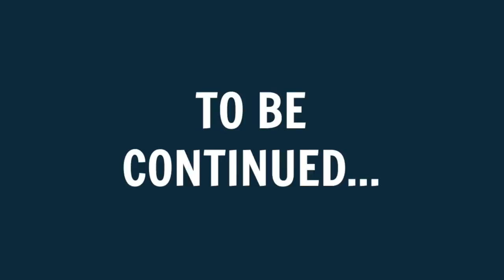Katie LEAVES HOME And ARRIVES At COLLEGE For The SUMMER